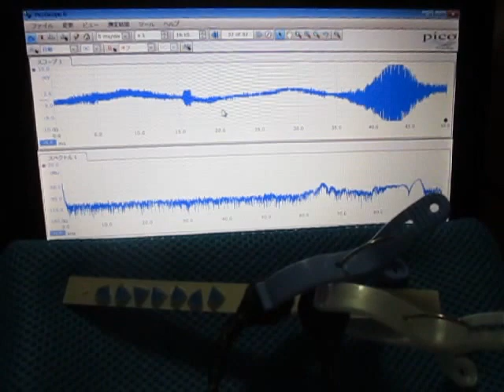超音波プローブによる発振制御システム ultrasonic-labo